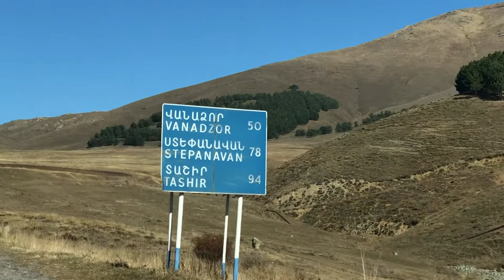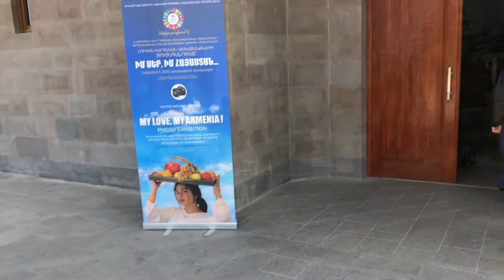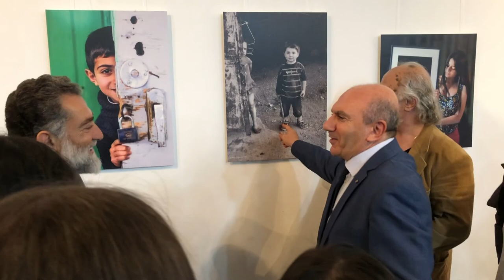Samvel Sevada - My love, My Armenia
The photo exhibition of the students of Honorary Artist of the Armenian Republic, Samvel Sevada, in Vanadzor, Armenia. 2018